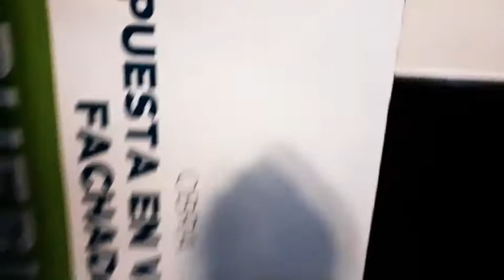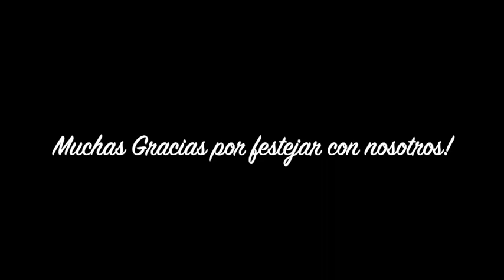Juancito Garófalo Cumple 70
Fiesta Sorpresa para el cumpleaños 70 de Juan José Garófalo
Gracias a todos los presentes!
Gracias Fiorella por las imágenes!